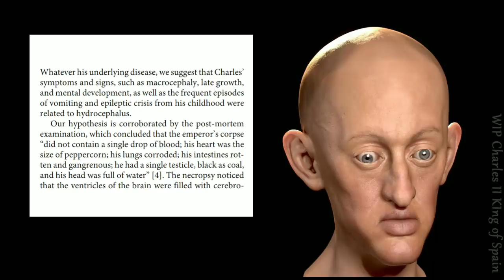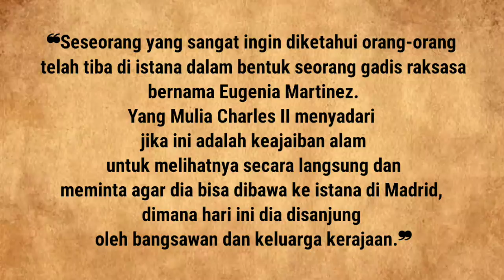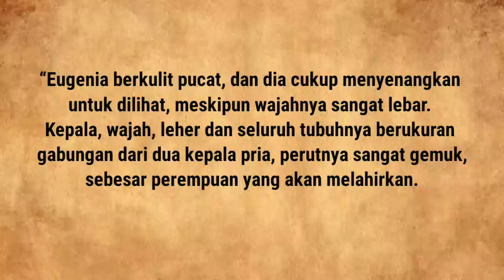MONSTER PELIH4RAAN RAJA SPANYOL CHARLES II [TRAGIC STORY OF EUGENIA MARTĺNEZ]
Death Note OST: Low of Solipsism